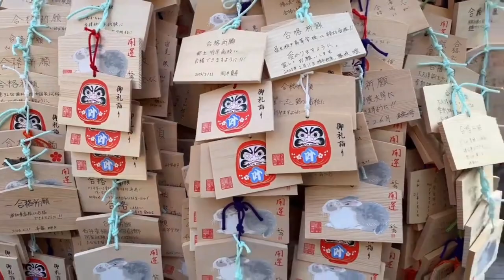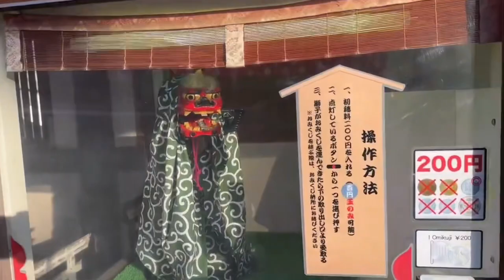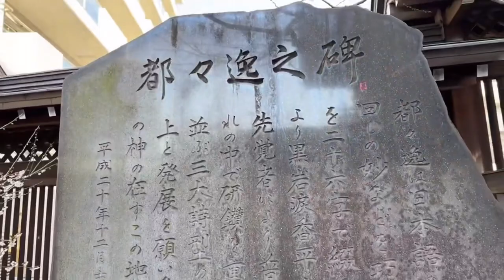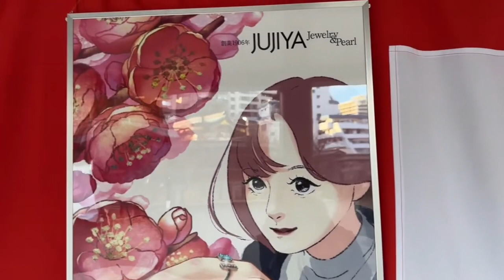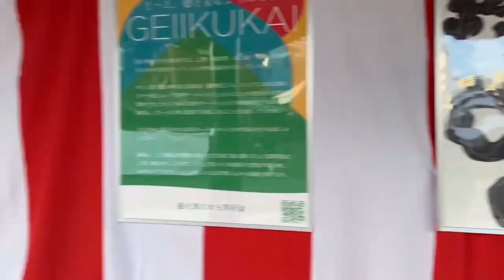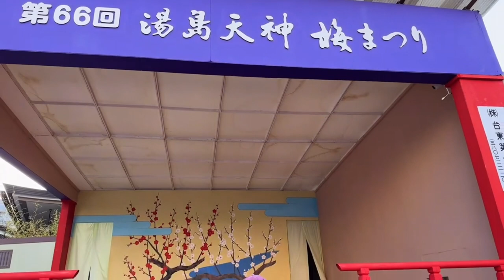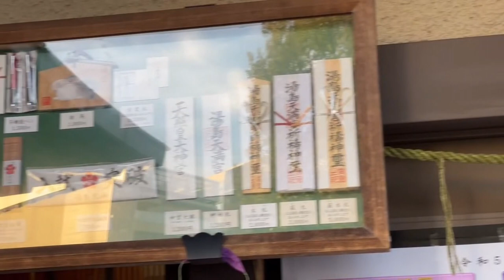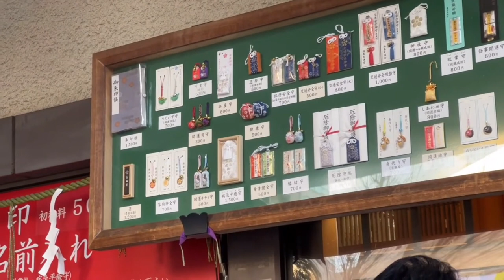Yushima Tenjin Shrine Tour